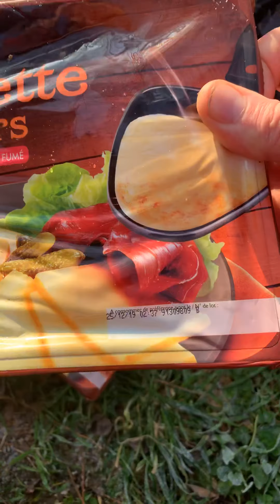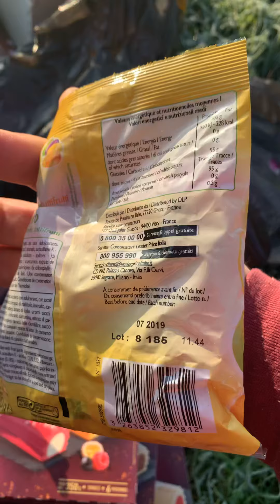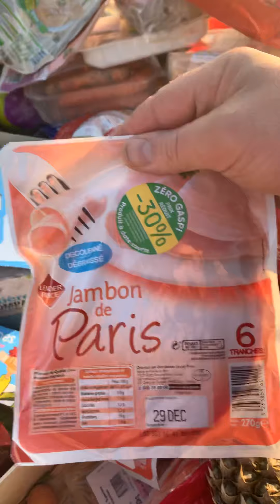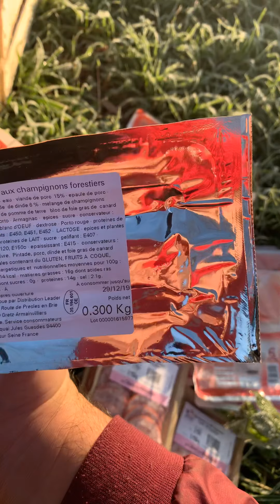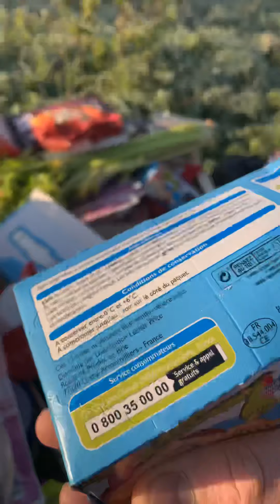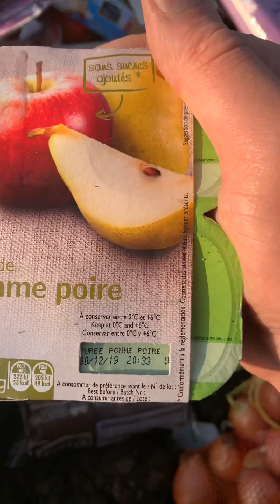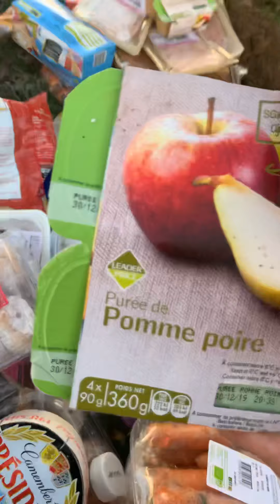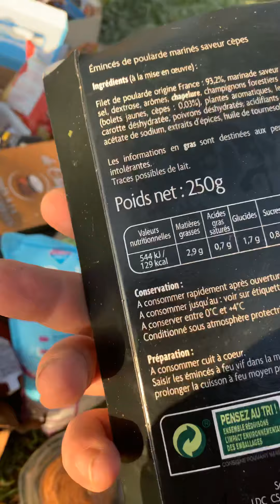Récup dans la poubelle GROSSES RECUP DU NOUVELLE AN